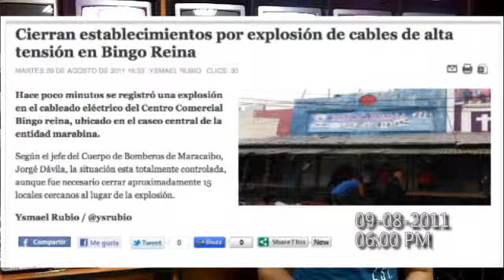Avance Informativo del 9 de agosto